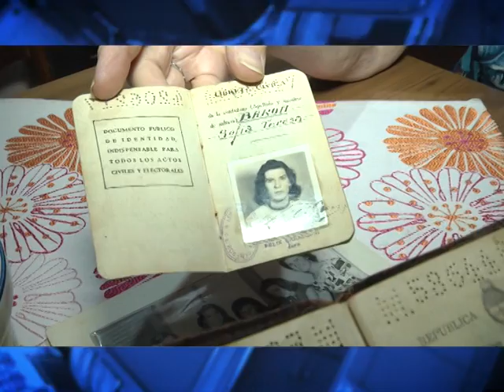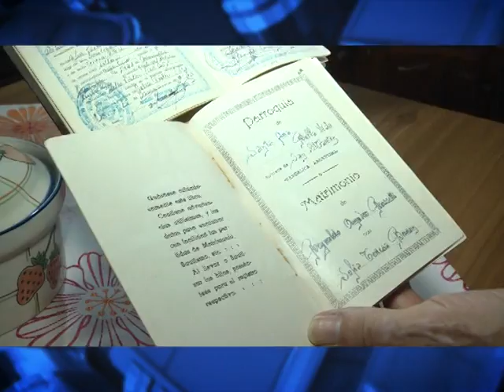BELLA VISTA - BODAS DE DIAMANTE, LA HISTORIA DE AMOR QUE LLEVA MAS DE 60 AÑOS